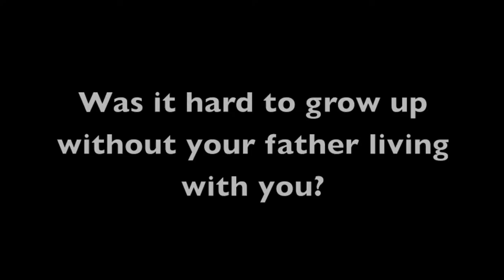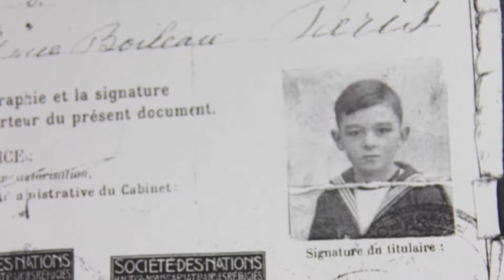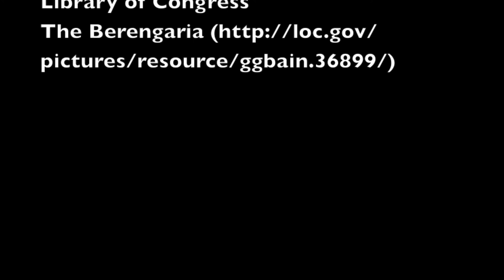Video 4: Childhood Traveling and Independence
Gregory Gagarin recounts his traveling experiences as a young boy. He tells stories of his travels and reflects on the independence developed from those experiences.